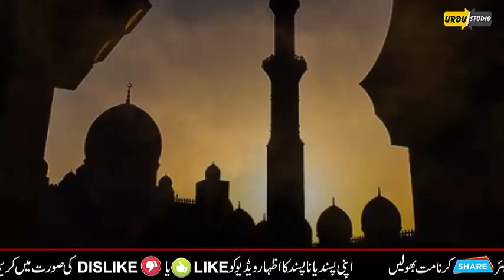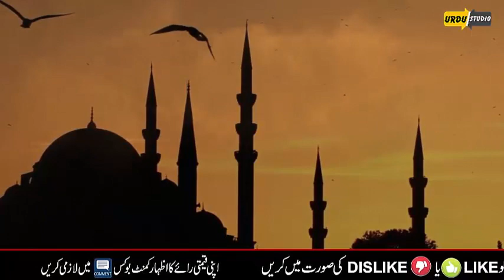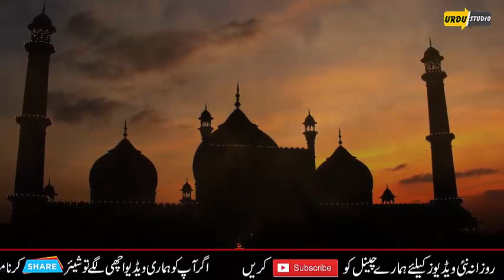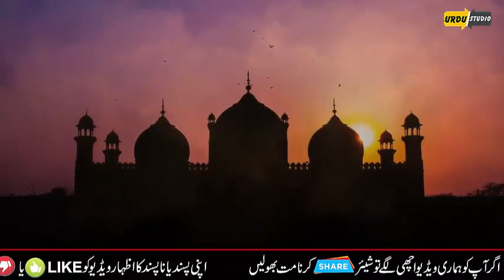Madrasse Ka Badkar Qari Aur Univeresty Ki Besharam Larkya | Urdu Studio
Assalamo Alykum Dosto! Hello Everyone, Today In This Video We Are Gonna DiscussMadrasse Ka Badkar Qari Aur Univeresty Ki Besharam Larkya | Urdu Studio Watch This Video Till End For Complete Info.

Aur